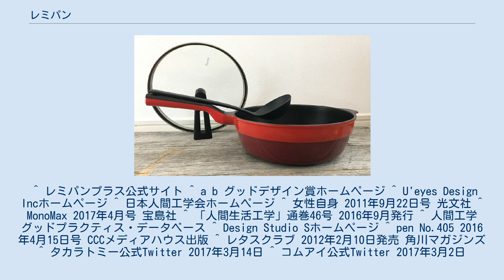レミパン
レミパンは、料理愛好家・平野レミが監修するフライパンシリーズの総称である。
深型形状と自立する蓋を主な特長とし、2016年には、フライパンの取手にキッチンツールを一時置きできる機能を追加した「レミパンプラス」が登場した。
 2001年に、平野レミ監修のもと(株)オダジマより発売。
直径24cmの「レミパン」に加え、直径20cmの「ピコレミパン」もラインナップ。
 2016年には、プロダクトデザイナー・柴田文江が設計を行ったモデル「レミパンプラス」が登場。
既存の機能に加え、キッチンツールをハンドルに置ける新機能を搭載。
2016年にグッドデザイン賞、ならびに人間中心設計推進機構によるHCDベストプラクティス賞（最優秀賞）・人間工学グッドプラクティス賞（優秀賞）を受賞している。
 雑誌「女性自身」には、以下の特徴が書かれている。
 雑誌「MonoMax」には、以下の特徴が書かれている。
 2014年、キッチンブランド「remy」の立ち上げを期に、もう一度レミパンを発明し直すことはできないか、という想いから生まれた。
開発にあたっては、「レミパン」ユーザーへのインターネット調査や、主婦や飲食店のシェフへのインタビュー、ウェアラブルカメラをつかって実際の調理中の行動を観察するなどの、様々な調査が行われた。
キッチンツールがハンドルにおける機能は、こういった調査のもと、「キッチンツールの一時置きの場所がない」という、ユーザーの隠れた不満をもとに考案された。
開発着手から3年、2016年に完成。
プロダクトデザイナーは柴田文江。
 ^ レミパンプラス公式サイト ^ a b グッドデザイン賞ホームページ ^ U'eyes Design Incホームページ ^ 日本人間工学会ホームページ ^ 女性自身 2011年9月22日号 光文社 ^ MonoMax 2017年4月号 宝島社 ^ 「人間生活工学」通巻46号 2016年9月発行 ^ 人間工学グッドプラクティス・データベース ^ Design Studio Sホームページ ^ pen No.405 2016年4月15日号 CCCメディアハウス出版 ^ レタスクラブ 2012年2月10日発売 角川マガジンズ ^ タカラトミー公式Twitter 2017年3月14日 ^ コムアイ公式Twitter 2017年3月2日